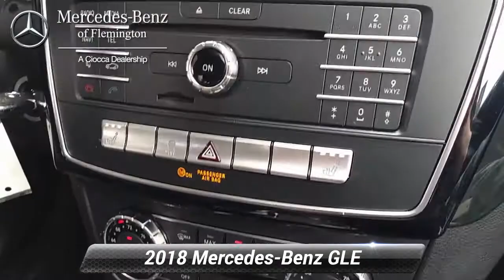Certified 2018 Mercedes-Benz GLE GLE 350 4MATIC, Flemington, NJ 20180349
CERTIFIED PREOWNED! This 2018 Mercedes-Benz GLE-350 comes with the balance of the manufacturers warranty, plus and ADDITIONAL ONE YEAR/UNLIMITED MILE Mercedes warranty! Inspected by our gifted technicians, you can buy with confidence. NAVNO Deductible, Exchange Privilege for 7 days or 500 miles, whichever comes first, Each Certified vehicle must pass a rigorous inspection of over 165 points, 24-Hour Roadside Assistance includes trip routing, trip interruption coverage and technical help, Trip-Interruption Services, A network of over 300 Mercedes-Benz dealers will support your Certified Mercedes-Benz, Carfax Vehicle History Report, Balance of New Car Warranty plus 1 year/unlimited miles extended Limited WarrantyBUY WITH CONFIDENCECARFAX 1-OwnerA GREAT VALUEWas $42,999.KEY FEATURES INCLUDESunroof, Full-Time 4MATIC All-Wheel, Power Liftgate, Heated Driver Seat, Back-Up Camera.OPTION PACKAGESPREMIUM 1 PACKAGE: 115V AC Power Outlet, Region Coding, Android Auto, Apple CarPlay, Lane Tracking Package, Smartphone Integration (14U), Blind Spot Assist, Lane Keeping Assist, Radio: COMAND Navigation, 8" color display, Navigation Updates For 3 Years, SiriusXM Satellite Radio, KEYLESS-GO, DVD Player, harman/kardon LOGIC 7 SURROUND SOUND SYSTEM, BRUSHED ALUMINUM RUNNING BOARDS. Non-Smoker vehicleOUR OFFERINGSHave you been looking for a luxury auto dealership that won't merely sell you a fine car but also cater to your needs in a personalized environment? That's exactly what you'll get when you shop at Mercedes-Benz of Flemington. We're a boutique luxury dealership, serving drivers near Clinton, Whitehouse Station, Ringoes, Frenchtown, and Stockton, and we're committed to delivering excellence and 100% customer satisfaction to everyone who steps foot on our premium facility.Pricing analysis performed on 6/7/2021. Horsepower calculations based on trim engine configuration. Please confirm the accuracy of the included equipment by calling us prior to purchase.

[RLVID:5311:cfaf7852bee51a96:fbc3943ca629c414:1]